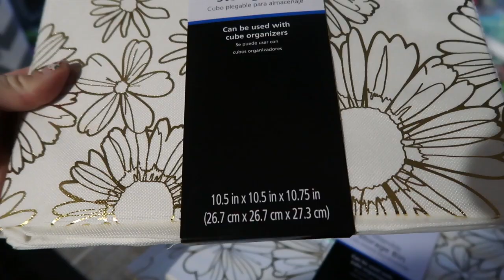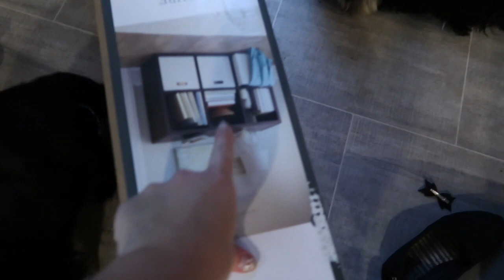Extreme Clean With Me | Playroom Clean | Full Time RV Living | RV Life Vlog | Tiny House Living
We are a full-time RV living family in our 2018 Heartland Sundance 3700 RLB. We are a family of 5 plus 2 dogs living our best life of freedom and adventure. RV living isn't always glamorous. We show the real-life things that happen to us while living in our RV.

mommy cleaning channels,mommy bloggers youtube,daily vloggers channel,danie and danny,danielle rhoads,rv life vlog,tiny house living,tiny house living in colorado,cleaning motivation tik tok,full time rv living for beginners,cleaning motivation music 2021,tiny house living 2021,whole house clean with me timelapse,tiny house living off the grid,clean with me 2021 apartment,whole house clean with me